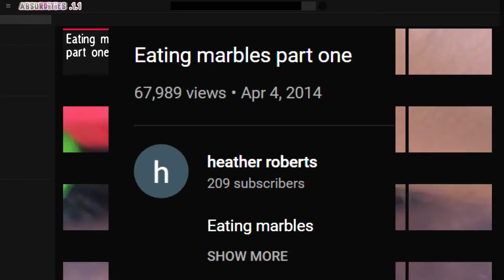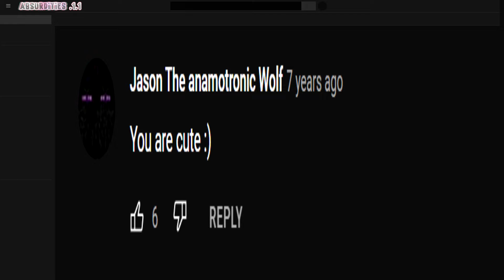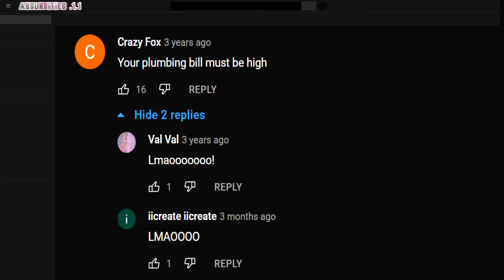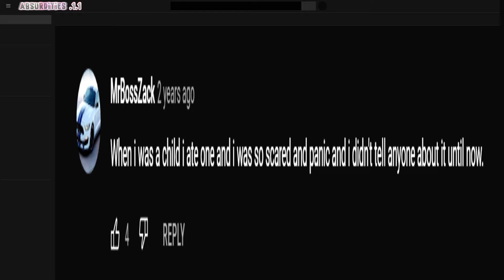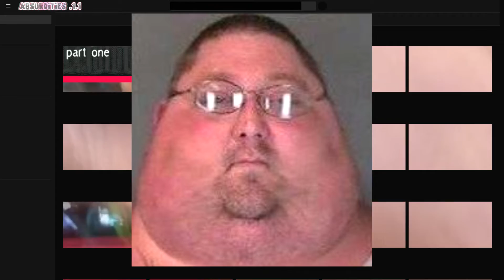Absurdities Episode 1